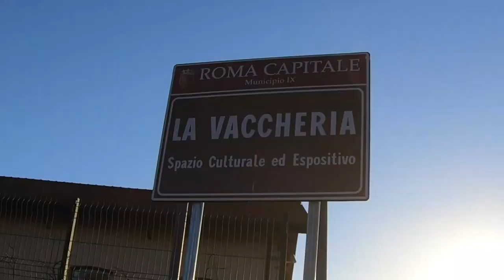Arte e Natura, Roma omaggia Lello Gaudiosi, il pittore ambientalista che ha ridato vita al Sele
Arte e Natura, Roma omaggia Lello Gaudiosi, il pittore ambientalista che ha ridato vita al fiume Sele e alla sua valle. La sua peronale fino al prossimo 20 febbraio alla Vaccheria